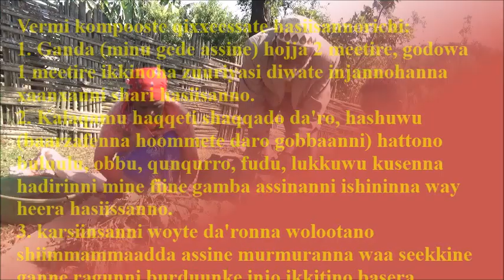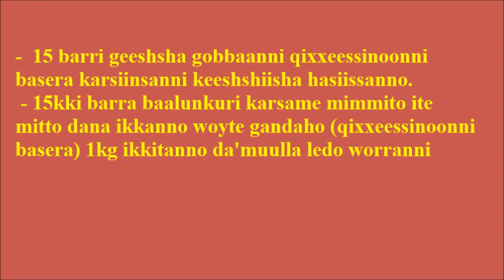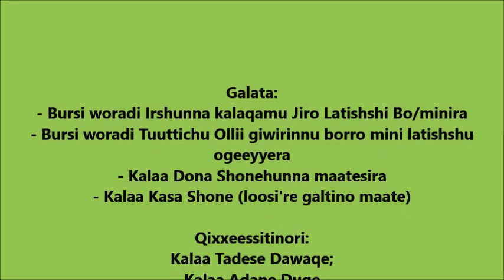Bursa _ Vermicompost Preparation